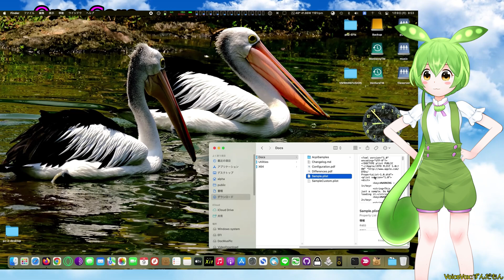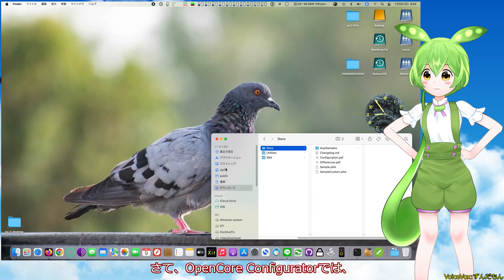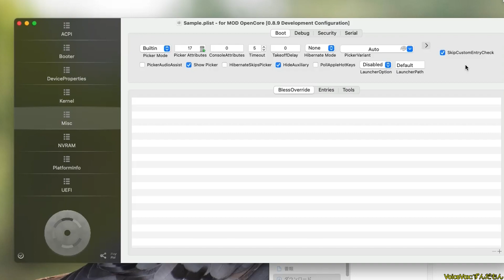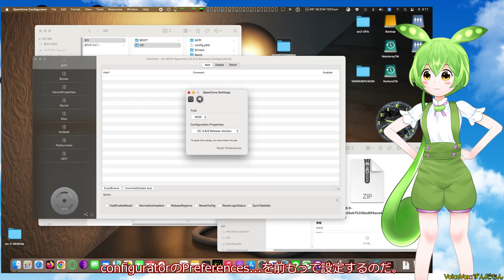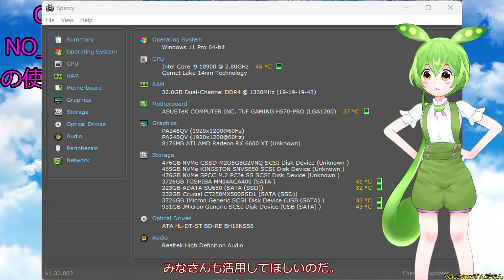ずんだもんの夢のHackintosh #36:OpenCore-mod(OpenCore_NO_ACPI)の設定の仕方（まとめ）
OpenCore-mod(OpenCore_NO_ACPI)の設定の仕方（まとめ）です。
OpenCoreでWindowsが偽装されずにブートできます。